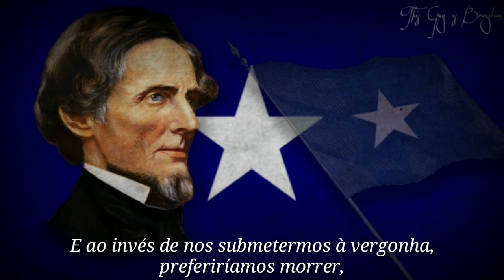"The Bonnie Blue Flag" Canção Patriótica Confederada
Criada em 1861 pelo entertainer natural do Ulster, Harry McCarthy, essa é uma canção dedicada a Bandeira Bonnie Blue, a primeira bandeira não oficial dos Estados Confederados, na imagem temos Jefferson Davis, líder da Nação Sulista acompanhado da bandeira e a versão mostrada no vídeo é do filme "Gods and Generals" de 2003, versão que só conheci pelo canal "Columbia Archive".

"Trabalhei noite e dia durante doze anos para evitar a guerra, mas não consegui. O Norte estava louco e cego, não nos deixou governar a nós mesmos, e assim veio a guerra."
-Jefferson Davis

Letra:

We're a band of brothers, native of the soil
Fighting for our liberty, with treasure, blood, and toil.
When first our rights were threatened, and the cry rose near and far
We raised up high the Bonnie Blue Flag that bears a single star!

Hurrah! Hurrah!
For Southern rights, hurrah!
Hurrah for the Bonnie Blue Flag that bears a single star!

As long as the Union was faithful to her trust
Like friends and like brethren, kind were we, and just
But now, when Northern treachery attempts our rights to mar
We hoist on high the Bonnie Blue Flag that bears a single star.

Hurrah! Hurrah!

Then here's to our Confederacy, strong we are and brave,
Like patriots of old we'll fight, our heritage to save;
And rather than submit to shame, to die we would prefer,
So cheer for the Bonnie Blue Flag that bears a single star.

Hurrah! Hurrah!